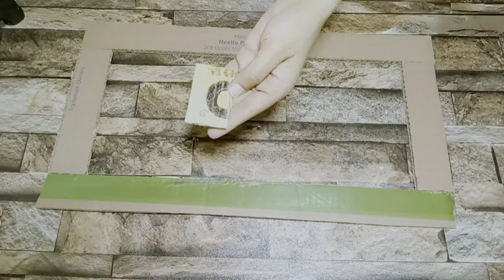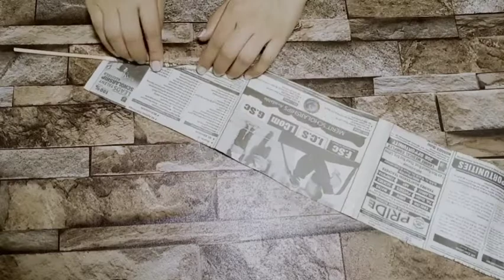Wall Hanging || Craft Idea || Wall Decor Idea by H.Y